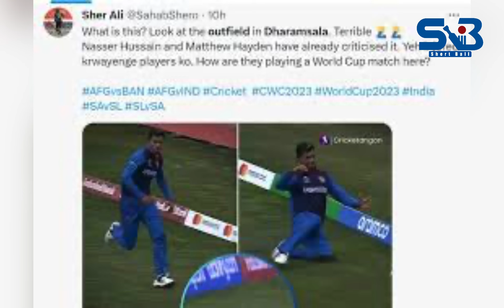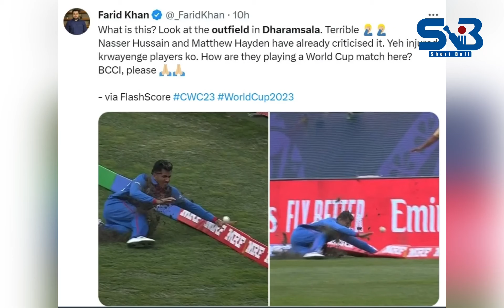Mujeeb Ur RAHMAN ALMOST HURT HIMSELF DUE TO BCCI'S BLUNDER -Worldcup2023